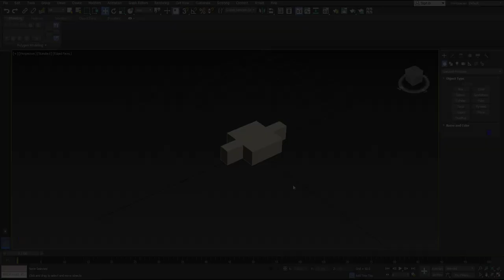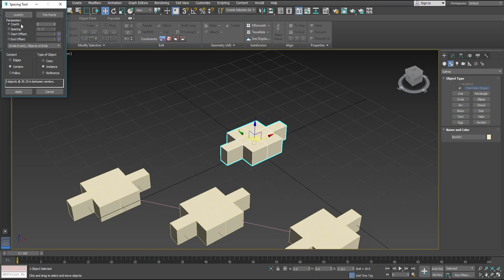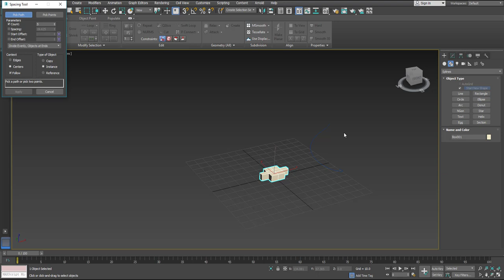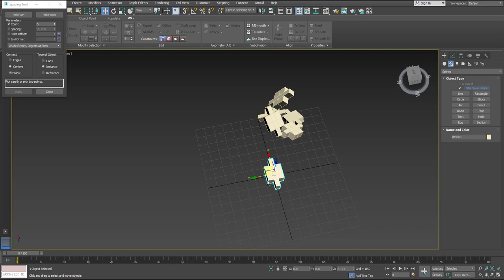3dsMax 2018 Duplicating Along Splines (Spacing Tool)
In this video I will show you how to clone geometry along a spline. This was done in 3dsMax 2018.